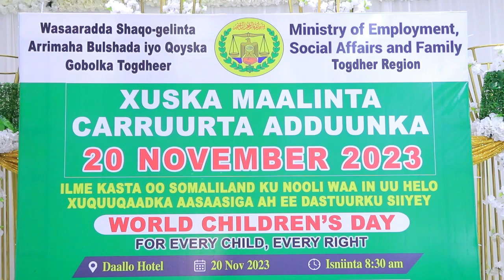Wasaaradda shaqogelinta Somaliland oo magaalada Burco ku qabatay xuska maalinta Carruurta adduunka.